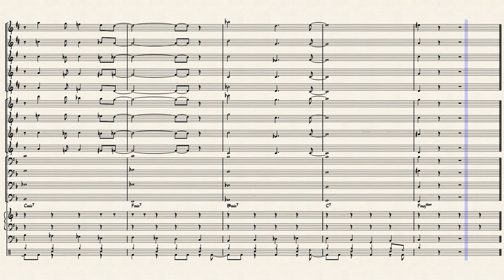Goodbye Yellow Brick Road - Jazz/Big Band Arrangement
I decided to arrange Elton John's Goodbye Yellow Brick Road in a Jazz/Big Band style for fun, and it turned it pretty good!